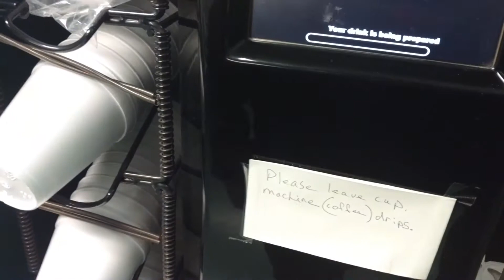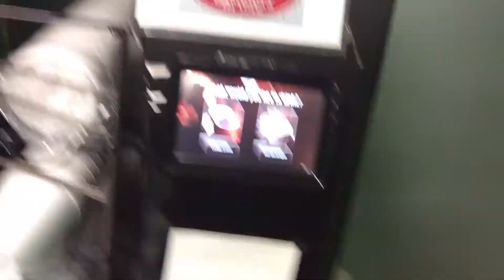Daily report of my coffee Report By carl Kish 3rd... thanks !!!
I'm sure it would be great if you're interested in meeting up with you tube carl Kish thanks again for your support of my channel of you tube carl Kish.